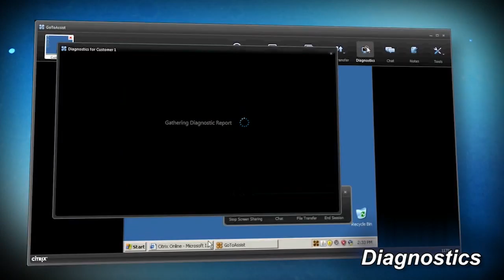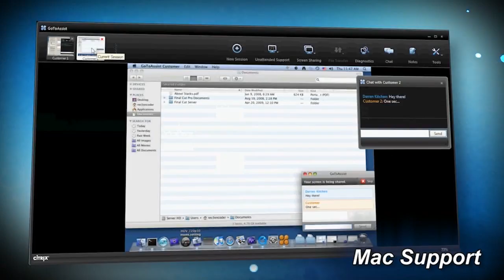Hak5 - Raphael Mudge of the Armitage Project at Derbycon 2011 - 10.10x1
Hak5 -- Cyber Security Education, Inspiration, News & Community since 2005:
This time on the show, Raphael Mudge chats about Armitage -- the GUI front-end to Metasploit. Plus, Nerdcore sensation Dual Core is making the lives of forensics investigators much more difficult. Plus PPTP VPNs, SSID broadcasting and what the F* is an Octothrope? All that and more, this time on Hak5.